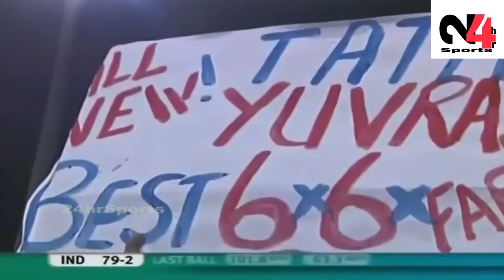Yuvraj Singh 6 sixes in one over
Yuvraj Singh 6 sixes in one over | Yuvraj vs England